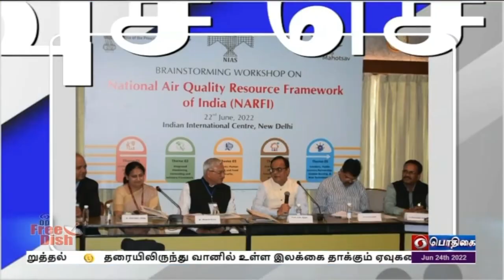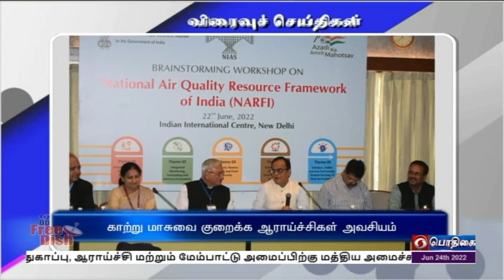பொதிகை இரவு 7.00 மணி விரைவுச் செய்திகள் [24.06.2022]